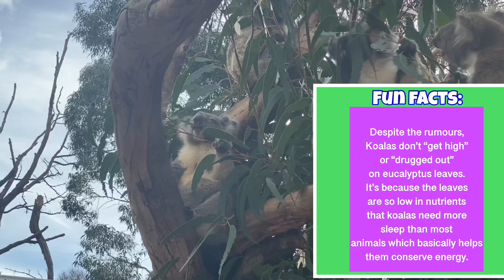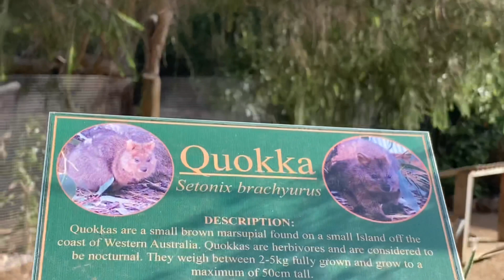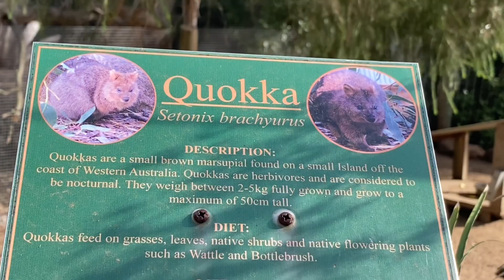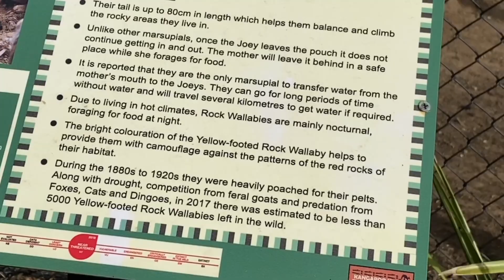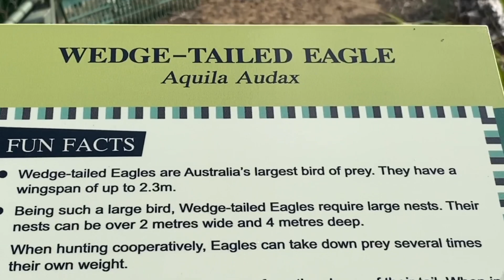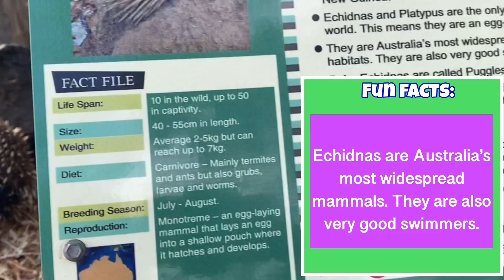Trip to Kangaroo Island Wildlife Park and Aquarium | South Australia | Fun Facts | Darlyn Jame